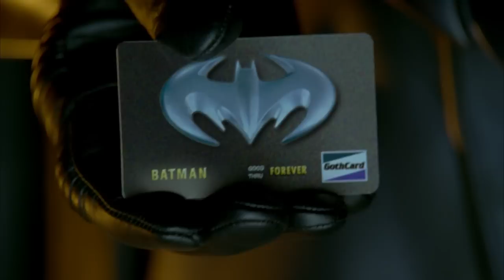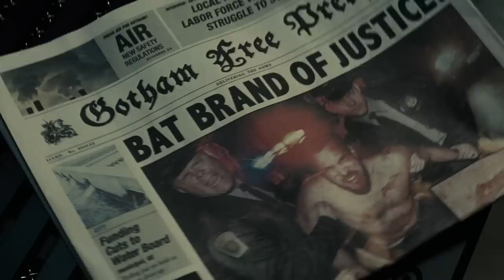The Untold Truth Of Christopher Nolan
Christopher Nolan is one of the rare modern filmmakers with instantly recognizable styles. But who is the guy behind the time-bending plots, dazzling effects, and posh British accent? Nolan the man is actually way more relatable than you'd suspect.

British roots, American dream | 0:00
Jedi mindset | 1:16
Pulp novel fan | 2:11
True partnership | 3:13
The use of adversity | 4:04
Too weird? | 5:25
Changing the rules | 6:33
Friends across universes | 7:46
Fighting for right | 8:41
An analog lifestyle | 10:13